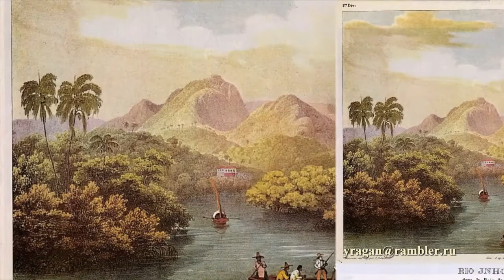Йоганн-Мориц Ругендас Johann Moritz Rugendas биография работы